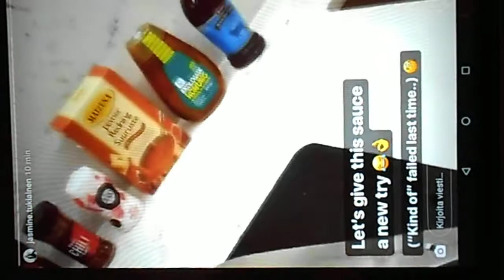Jasminan uudesta kodista 30.3.2018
Jasminan kaunis koti, tyylikäs värimaailma..
Kokkaustaidot ja välineet kunnossa.
Video kallellaan, tärinät johtuu storytimesta.